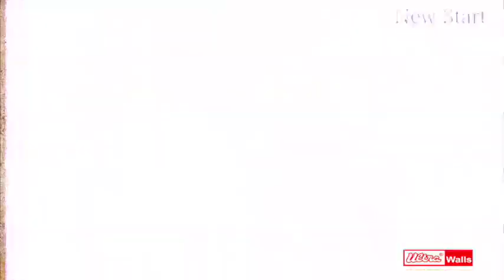NEW START Nonwoven PVC Italian Wall Paper by ULTRAWALLS Sensual , Designer Motif & Stylish Colours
NEW START Nonwoven PVC ItalianWall Paper by ULTRAWALLS sensual motif & stylish colours, The feast of rich colours that create special ambiance Planning to give an artistic and modern touch to your living space, Decorate your house or office walls with this abstract modern patterned wall papers and be ready to fetch compliments from your guests. Our wallpapers are perfect for creating a unique statement for any room, helping you turn a dull and plain space into something extraordinary. Provide an extra dimension to your wall with 3D wall papers,. 3D wallpaper is a revolution to home-décor to provide spectacular effect to living-rooms and bedrooms. Be it your home or office, restaurant or hotel, club or gym.

designer wallpaper
Wallpaper stores
wallpaper suppliers
bedroom wallpaper
wallpaper brands
feature wall wallpaper
designer wallpaper for walls
wallpapers for home
patterned wallpaper
living room wallpaper ideas
wallpaper designs for bedroom indian
high end wallpaper
wallpaper for bedroom wall
expensive wallpaper for walls
the wallpaper company
wallpaper for house
decorative wall paper
bedroom wallpaper design
quality wallpaper
designer wallpaper for home
wallpaper rolls
paper wall
modern bedroom wallpaper
italian wallpaper brands
nature wallpaper for walls